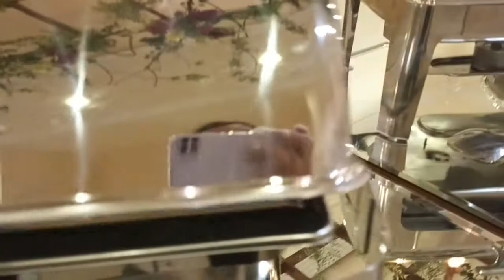Hotel vlog || video made by || Fajar Food Village